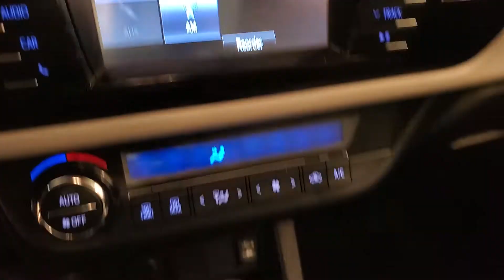2016 Toyota Corolla L MEDIA SCREEN BACK UP CAMERA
Stock #:668801
AUXILARY AUDIO INPUT, BACK-UP CAMERA, BLUETOOTH CONNECTION, CD PLAYER, USB, 118-POINT INSPECTION PROCESS.

Awards:
  * 2016 KBB.com 10 Best Used Compact Cars Under $15,000   * 2016 KBB.com Best Buy Awards Finalist   * 2016 KBB.com 5-Year Cost to Own Awards